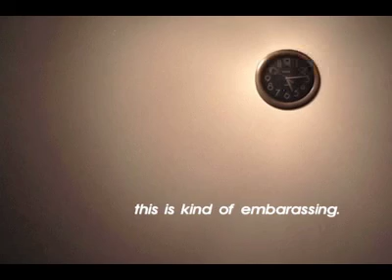Spider-Man Likes Hot Chip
Spider-Man is dancing to "Out at the Pictures" by Hot Chip off of their new CD "Made in the Dark"